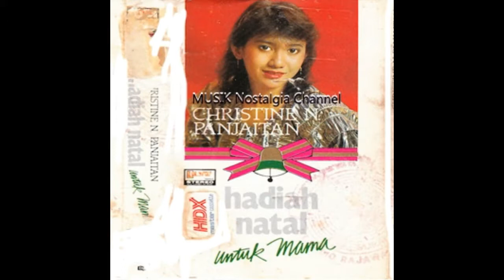CHRISTINE PANJAITAN -- PARMO UDAN DIDOLOK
Terima Kasih